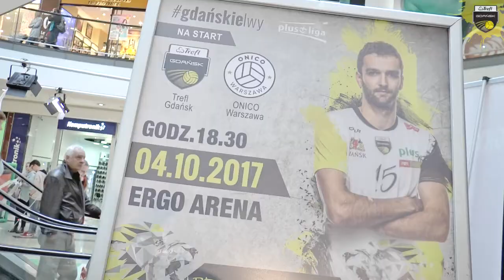Prezencja pierwsza klasa, gdańskielwy zaprezentowane! | Trefl Gdańsk